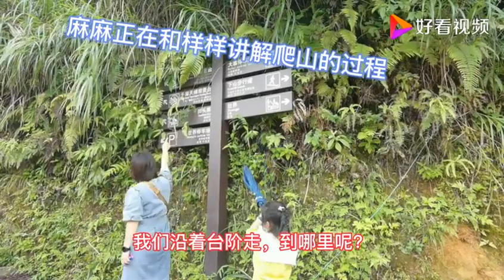样样：来到广西龙脊梯田，徒步爬上山顶，这千层梯田大家觉得美吗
样样：来到广西龙脊梯田，徒步爬上山顶，这千层梯田大家觉得美吗,本视频由样样的成长日记提供,7164次播放,好看视频是由百度团队打造的集内涵和颜值于一身的专业短视频聚合平台